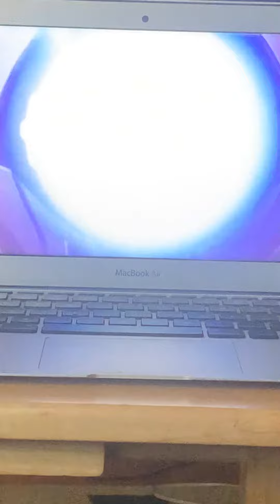Power rangers stag beetle megazord fight